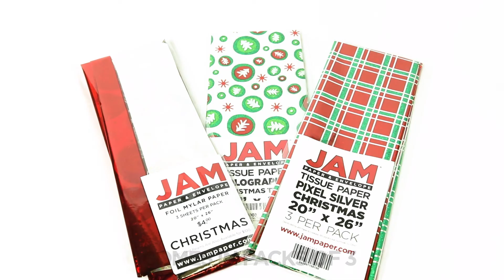Party Supplies Tissue Paper Mylar Tissue